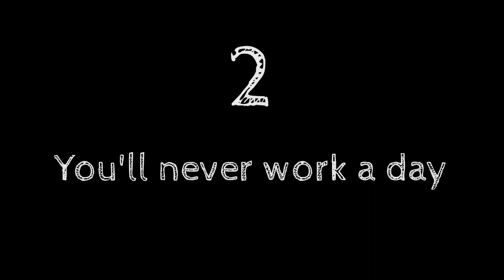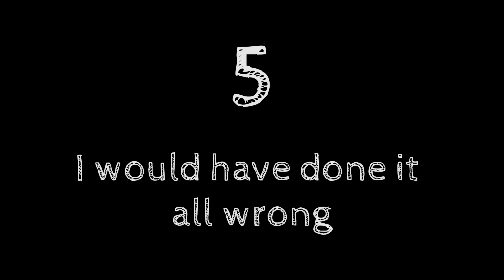Ep. 19 - Being a FREELANCE professional PHOTOGRAPHER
Although I've been shooting for almost 10 years, my first year as a professional photographer will end in july. So this gave me the idea for today's episode! Talk about things I wish I'd known before starting this career. Hope you enjoy it!

Main film camera ______________________ Fujifilm X-H1
Main stills camera _____________________ Fujifilm X-T2 Graphite Ed.
The telelens I would never give up_______ Fujifilm XF 50-140mm f/2.8
The great handyman ___________________ Fujifilm XF 16-55mm f/2.8
Best ultra wide zoom ___________________ Fujifilm XF 10-24mm f/4.0
Best portrait lens _______________________ Fujifilm 35mm f/1.4
Mobile and recorder ____________________ Lenovo Motorola MotoG5+

Big backpack __________________________Tamrac Anvil 17
Small backpack _______________________ Tamrac Evolution
my great gimbal________________________ Moza AirCross
Light tripod ____________________________ Manfrotto 390
Heavy tripod ___________________________ Manfrotto 055
Quick-release ball head _________________ ZECTI ArcaSwiss
quick release cage _____________________ L Bracket MENGS
Microphone ____________________________ Rode VideoMic Pro Rycote
Mic Lavalier ____________________________ Rode SmarLav+
Big LED ________________________________ Neewer CN-160
Small LED ______________________________ Neewer CN-LUX480
UV Filters _______________________________UV HOYA
Neutral density filter 1 ___________________ GOBE ND1000 16L
Neutral density filter 2 ___________________ GOBE ND8 12L
Circular polarized filter ___________________ Kenko Circular PL

SD Cards:
SanDisk EXTREME PRO 64Gb 300Mb/s SD/HC 2 (10)
SanDisk EXTREME PRO 128Gb 95Mb/s SD/XC 1 V30 (10)
SanDisk EXTREME PRO 64Gb 95Mb/s SD/XC 1 V30 (10)
SanDisk EXTREME 32Gb 90Mb/s SD/HC 1 (10)
Lexar PROFESSIONAL 32Gb 150Mb/s SD/HC 2 (10)
Lexar PROFESSIONAL 32Gb 300Mb/s SD/HC 2 (10)

Paper I use most: Fujifilm

I am not the creator and I do not have the rights of the music I used in the video, but as I agree I write:

2) Music Credit: Dj Quads

3) Music Credit: OurMusicBox (Jay Man)